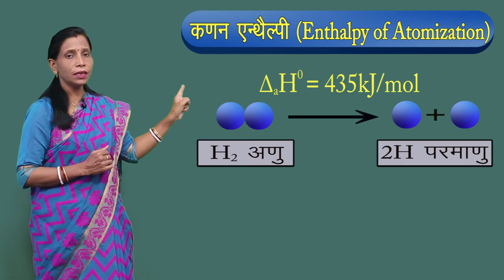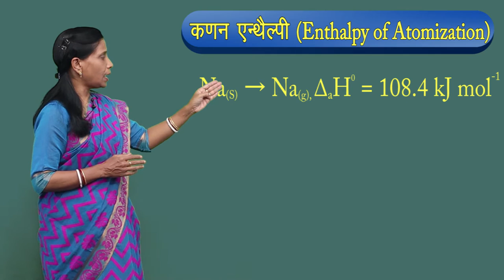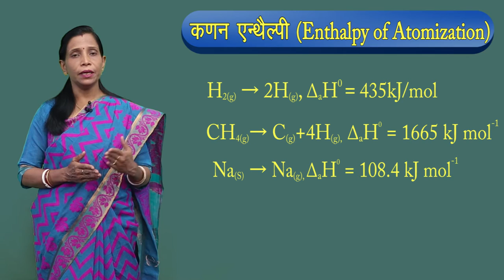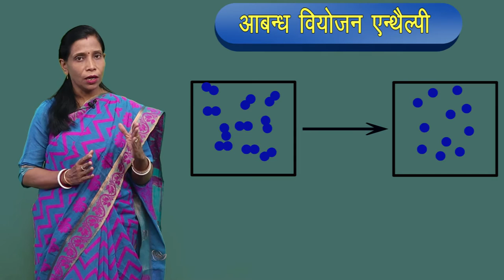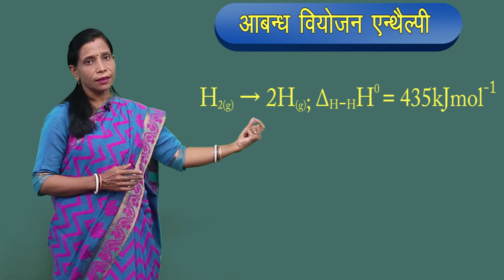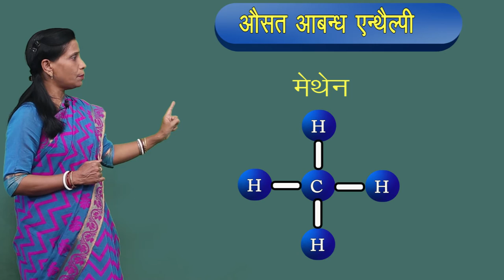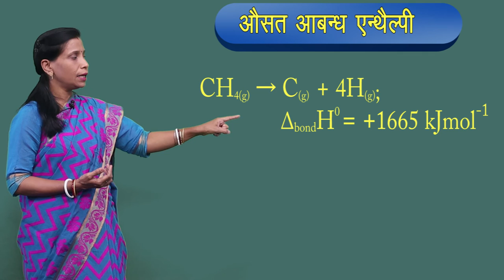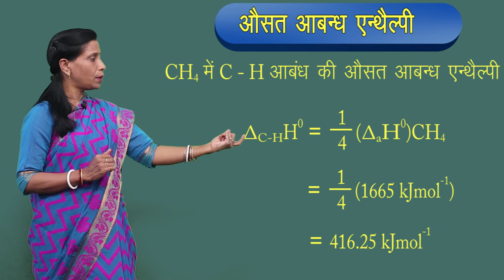CLASS 11th CHEMISTRY | CHAPTER 6 | THERMODYNAMICS | उष्मागतिकी